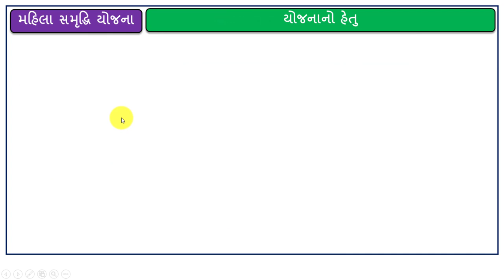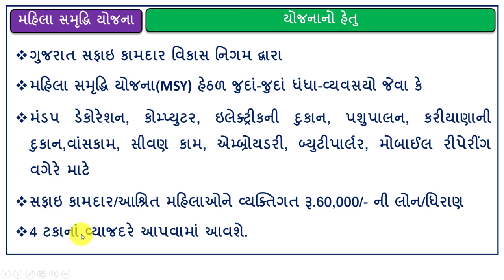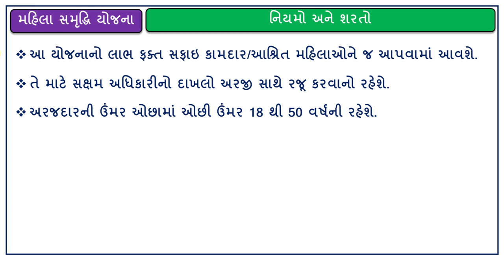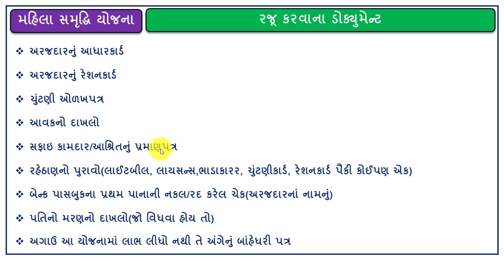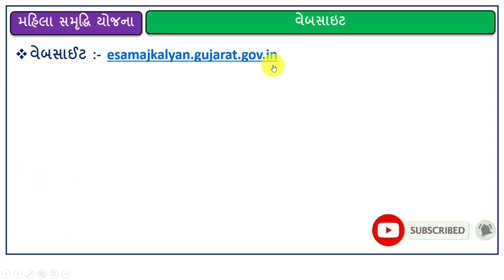મહિલાઓને મળશે રૂ.૬૦ હજારની સહાય | Mahila Samrudhi | e-samajkalyan Yojana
esamajkalyan.gujarat.gov.in